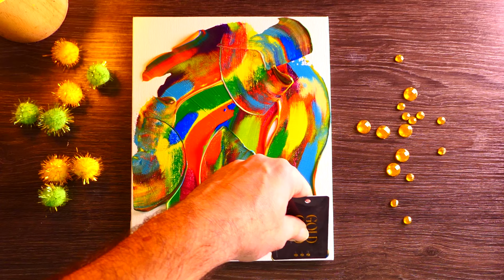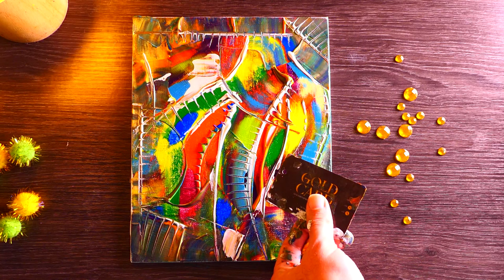Colorful Abstract Painting In Acrylics + Magnetic Card | Bold Painting | Satisfying Art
HI everyone, on this video i show the way i paint a colorful abstract art made with magnetic card on acrylics colors and thin canvas.. i started intuitively and finish it as contemporary abstract style. i picked 10 pigments to achieve a bold result.  in real time i finish this art withing 30 minutes.